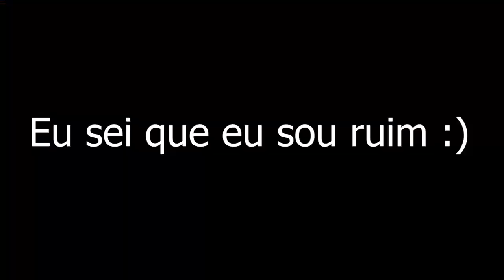UM NOOB JOGANDO COUNTER BLOX - ROBLOX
JOGANDO COUNTER BLOX no ROBLOX o quase CS:go no ROBLOX mas eu sou apenas um Noob jogando CB do Roblox

🔔 Vídeo todos os dias as ⏰ 12:00 ⏰

💻NOME DO JOGO→ Counter Blox